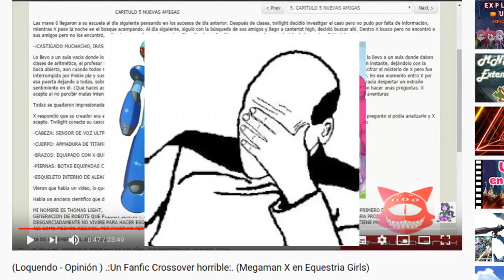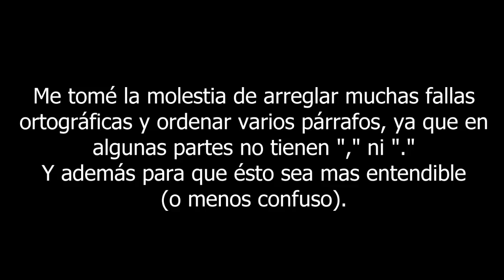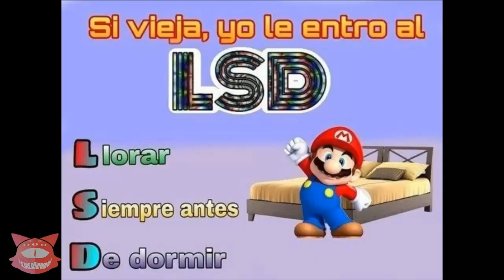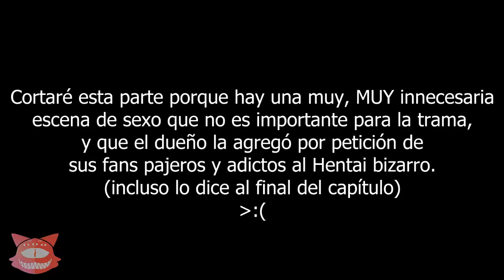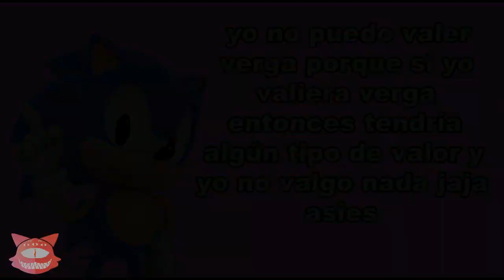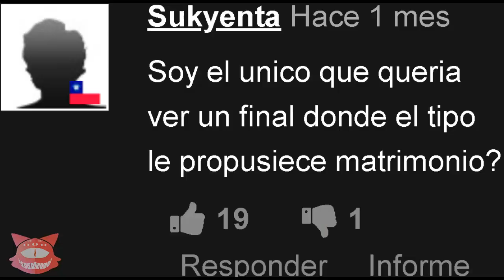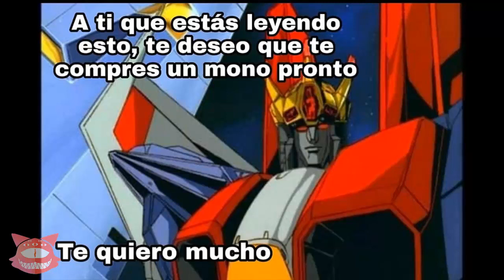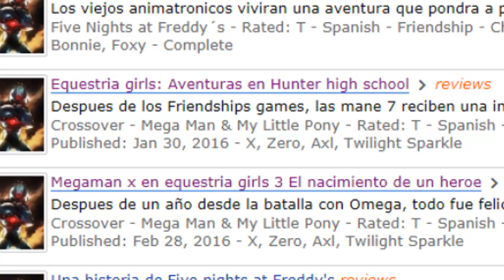.:MEGAMAN X EN EQG 2:. | MUCHO PEOR QUE EL ANTERIOR! (Fanfic completo)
Después de no subir vídeos en muchos meses (casi desde inicios de año xD), aquí les presento algo que empecé sin querer en 2015, la secuela de esta "increíble" (palabras del autor) historia llena de clichés, romances forzados, peleas cortas, villanos ridículos, conveniencias argumentales, y también escenas XXX (al menos en un sólo capitulo), y cosas que intentan parecer un Anime mas del montón, pero falla miserablemente.
Por cierto le cambié algunas palabras, porque no se entendía al leerlo, pero algunas las dejé para que vean la redacción tan desastrosa que tiene.
Si alguien sabe si el usuario sigue en otra página de fanfics, díganlo en los comentarios.

PD: Todas las imágenes shitpost fueron sacadas de Google.
PD2: Me inspiré en L Fucobo, en el formato.

00:00 Intro
02:45 Capítulo 1
12:32 Capítulo 2
19:02 Capítulo 3
25:37 Capítulo 4 (PELIGRO)
32:34 Capítulo 5
39:52 Capítulo 6
46:36 Capítulo 7
56:13 Capítulo 8
1:01:31 Capítulo 9
1:07:15 Capítulo 10
1:14:41 Outro